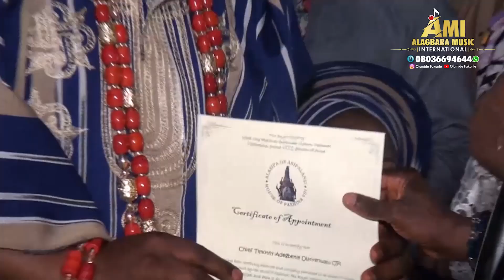CONGRATULATIONS! GREAT IFE ALUMNI ASSOCIATION CHAIRMAN, MODAKEKE BRANCH BECOMES ATUNLUSE OF ASIPA